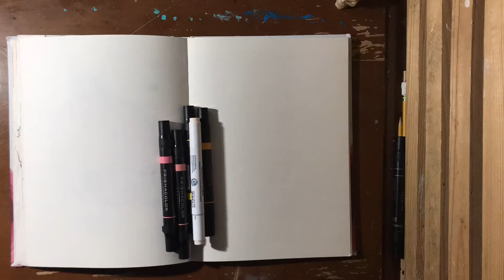Drawing Anime character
ha it’s me dio. If you use this for anything please give credit. Even put link if you use it cause that would be cool. This is not the last meme I’m planning on drawing. If you want one drawn please put it in comments. Aldo what did you guys think of my shading with the pen instead of a darker version of the color? Hope you guys like this til next week.